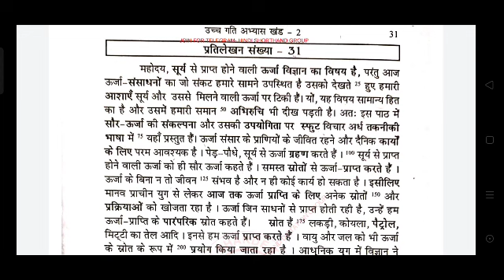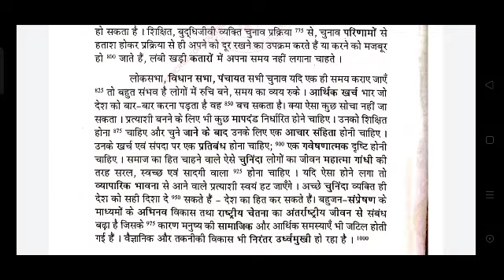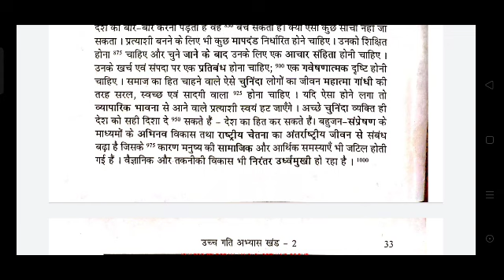Ramdhari Gupta IInd Part # Dictation No. 31 & 32 # 80 wpm